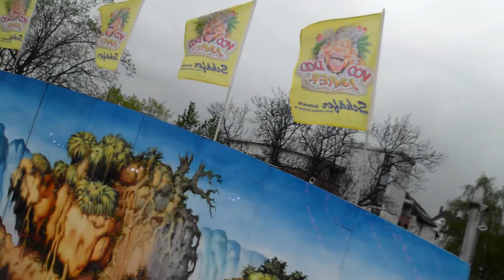Voodoo Jumper - Schäfer (Onride)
Frühjahrskirmes Unna 2015